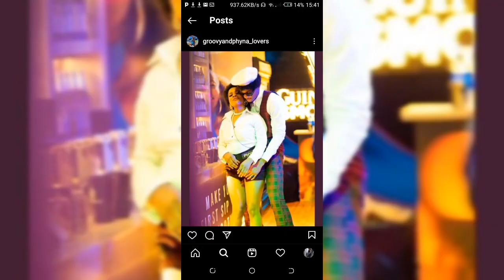Fans React As Groovy & Phyna Announce their 'Honeymoon'💕🔥.Is this True Love or Business Transaction?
Phyna and Groovy seems to really be i to each other, but some of their fans and naysayers are of the opinion that this relationship was born out of convenience, hence, MAY not stand the test of time...

GOD BLESS AND PEACE OUT!!